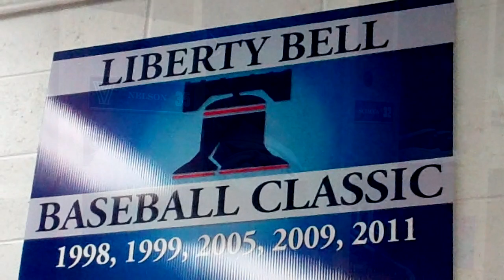Ultimate Strongman.mp4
First Annual - Baseball vs. Lacrosse Strongman Competition